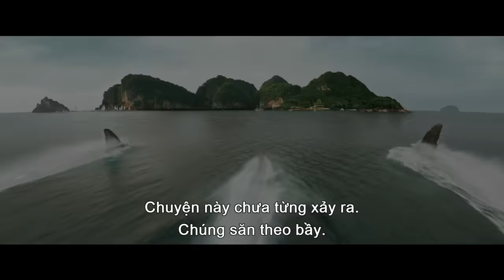CÁ MẬP SIÊU BẠO CHÚA 2: VỰC SÂU - OFFICIAL TRAILER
Hãy sẵn sàng cho những thước phim kích thích sự phấn khích đến tột độ trong “Meg 2: The Trench (tựa Việt: Cá Mập Siêu Bạo Chúa 2: Vực Sâu)”. Sự trở lại của bộ phim mang đến chuyến phiêu lưu hoành tráng vượt bậc so với phần phim bom tấn năm 2018, đưa những phân cảnh hành động lên một tầm cao mới, cùng khán giả khám phá những bí ẩn sâu dưới lòng đại dương với rất nhiều “cá mập siêu bạo chúa” khổng lồ... và hơn thế nữa!

Hãy cùng lặn xuống những vùng nước chưa được khám phá với tài tử Jason Statham, bởi lần này, anh sẽ dẫn dắt một đoàn thám hiểm gan dạ đến với những vực sâu dưới lòng đại dương. Chuyến đi của cả đội rơi vào hỗn loạn khi một hoạt động khai thác nguy hiểm đe dọa đến tính mạng của họ. Đối đầu với loạt cá mập siêu bạo chúa hung dữ cùng những kẻ tàn phá môi trường, những người anh hùng của chúng ta phải chạy đua với thời gian, vượt qua những kẻ săn mồi hung ác. Hãy đắm mình trong trải nghiệm điện ảnh đỉnh cao nhất năm nay với “Meg 2: The Trench” - nơi độ sâu của đại dương sánh ngang với độ cao của sự phấn khích!

Warner Bros. Pictures và CMC Pictures xin trân trọng giới thiệu “Meg 2: The Trench,” với Jason Statham và Ngô Kinh đóng vai trò diễn viên chính, bên cạnh hàng loạt ngôi sao đình đám màn bạc bao gồm Sophia Cai (“The Meg”), Page Kennedy (“The Meg”), Sergio Peris-Mencheta (“Rambo: Last Blood”), Skyler Samuels (“The Gifted”), Sienna Guillory (loạt phim “Resident Evil”), và Cliff Curtis (loạt phim “Avatar”).

“Meg 2: The Trench” được chỉ đạo bởi Ben Wheatley (“In the Earth”, “Free Fire”), với kịch bản do Jon Hoeber & Erich Hoeber (“The Meg”, “Transformers: Rise of the Beasts”) và Dean Georgaris (“The Meg”,“Lara Croft: Tomb Raider – The Cradle of Life”) chấp bút, cùng ý tưởng được sáng tạo bởi Dean Georgaris và Jon Hoeber & Erich Hoeber, dựa trên tiểu thuyết The Trench của tác giả Steve Alten.

Đội ngũ sản xuất bộ phim gồm những cái tên như Lorenzo di Bonaventura (“The Meg,” “Bumblebee”) và Belle Avery (“The Meg”, “Before the Devil Knows You’re Dead”), với Jason Statham, Cate Adams, Ruigang Li, Catherine Xujun Ying, Ngô Kinh, E. Bennett Walsh, Erik Howsam, Randy Greenberg và Gerald R. Molen đóng vai trò giám sát sản xuất.

Đồng hành cùng đạo diễn Wheatley phía sau máy quay là đạo diễn hình ảnh Haris Zambarloukous (“Belfast”, “Murder on the Orient Express”), thiết kế sản xuất Chris Lowe (“The Gray Man”, “No Time to Die”) và dựng phim Jonathan Amos (“Baby Driver,” “Paddington 2”).  Pete Bebb (“Fantastic Beasts and Where to Find Them”,
“Inception”) đóng vai trò giám sát hiệu ứng hình ảnh, cùng thiết kế phục trang Lindsay Pugh (“The Matrix Resurrections”, “Krypton”). Phần âm nhạc do Harry Gregson-Williams (“The Meg”, “The Martian”) đảm trách.

Warner Bros. Pictures và CMC Pictures xin trân trọng giới thiệu, cùng hợp tác với DF Pictures, một tác phẩm đến từ Bonaventura/Apelles Entertainment, Inc., một bộ phim của đạo diễn Ben Wheatley, CÁ MẬP SIÊU BẠO CHÚA 2: VỰC S U.

Phim sẽ được phát hành toàn cầu bởi Warner Bros. Pictures và dự kiến ra rạp vào tháng 08.2023.